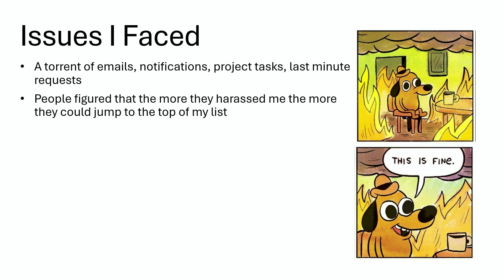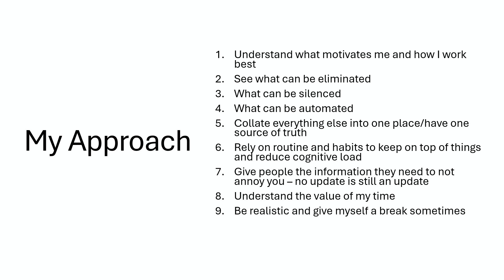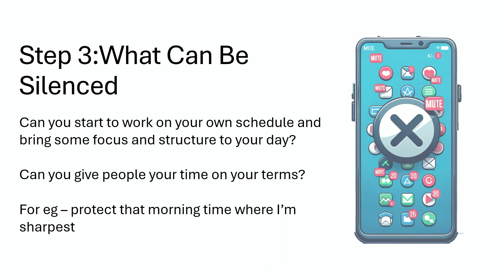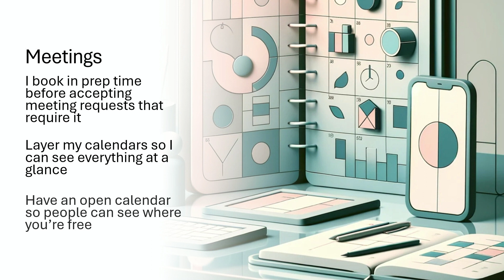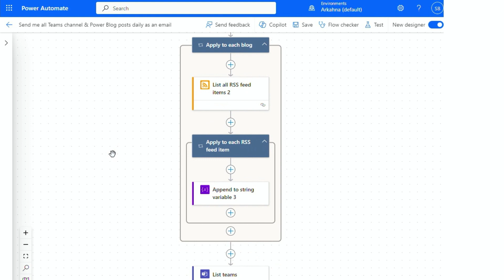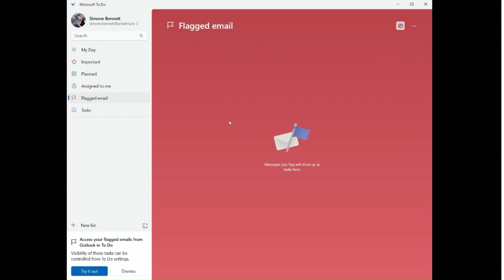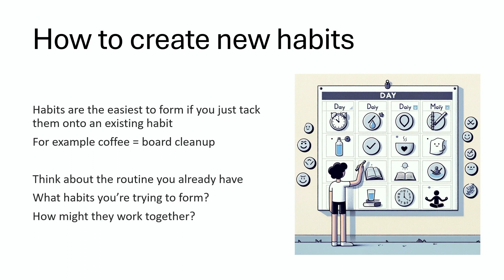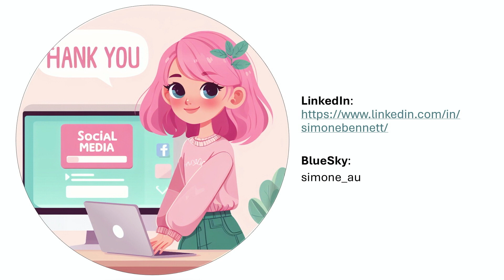Yarra Room 02: Automate your way to a Zen-like work day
Unlock the secrets to supercharge your IT productivity and organization! In this dynamic session, Simone dives into a treasure trove of proven strategies and cutting-edge tools that will revolutionise the way you tackle your IT tasks.

Simone shows you the power of centralised task management and how to seamlessly integrate your emails, Teams messages, and recurring tasks into a single source of truth. Learn how to transform your workdays into agile sprints using Planner boards (even if you're not on an agile project).

But the magic doesn't stop there! She'll delve into the world of automation with Power Automate and reveal how to turn mundane, time-consuming tasks into a thing of the past. Say goodbye to tedious data entry and hello to efficiency as she walks you through setting up Power Automate for work tasks.

The session also explores the psychology of habit formation, demonstrating how to incorporate proven habits into your IT routine for effortless daily organisation. With tips like blocking out your calendar to maintain focus, you'll leave with an arsenal of tricks to give your brain a well-deserved rest.

This session isn't just about IT theory; it's about practical, real-world solutions that can be applied immediately to make a difference.

As a Principal Consultant at Arkahna and former solution Architect at Microsoft, Simone Bennett has championed successful cloud transformations. Her passion extends beyond tech to diversity advocacy, fostering unconventional pathways into the industry. She has 25+ years of IT expertise spanning cloud, DevOps, and consulting,

🌈 Diversity Advocate:
Simone is committed to inclusivity. Her involvement with initiatives like the Microsoft Traineeships Program and the She Works Tech Skilling Mentor program reflects her dedication to diverse tech journeys.